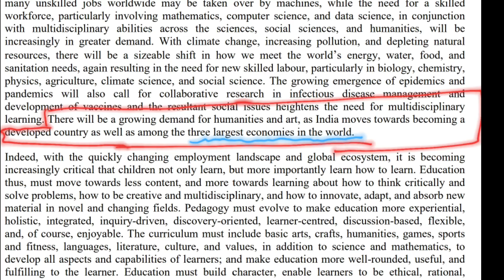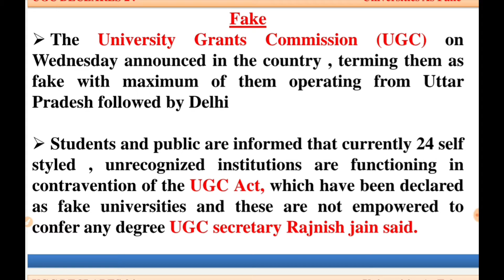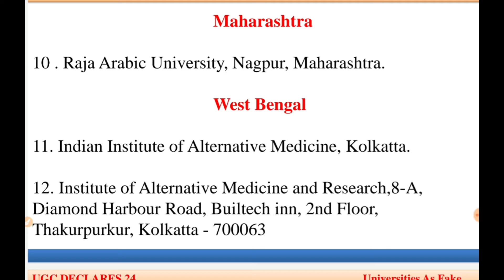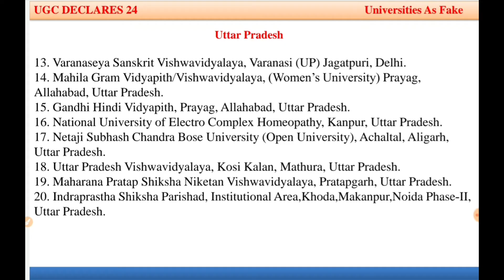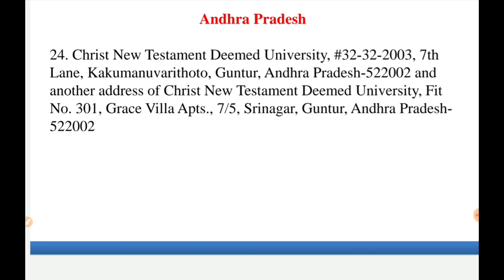UGC DECLARED 24 FAKE UNIVERSITIES (फर्जी यूनिवर्सिटी)|12th पास हो तो वीडियो जरूर देख लेना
University Grants Commission declares 24 universities as FAKE - Fake university list 2021 fake universities in india, fake universities in arunachal pradesh, fake universities in chhattisgarh, fake universities in india 2021, fake universities in the world, university fake.
24 Fake University by UGC | कैसे चेक करे की कॉलेज सही है या नहीं ! |
Hello friends
In this video you will see the list of fake university declared by ugc in india . Must watch before taking admission in college or universities.

FAKE UNIVERSITY LIST.

Delhi

Commercial University Ltd., Daryaganj, Delhi.

United Nations University, Delhi.

Vocational University, Delhi.

ADR-Centric Juridical University, ADR House, 8J, Gopala Tower, 25 Rajendra Place, New Delhi - 110 008.

Indian Institute of Science and Engineering, New Delhi.

Viswakarma Open University for Self-Employment, Rozgar Sewasadan, 672, Sanjay Enclave, Opp. GTK Depot, Delhi-110033.

Adhyatmik Vishwavidyalaya (Spiritual University), 351-352, Phase-I, Block-A, Vijay Vihar, Rithala, Rohini, Delhi-110085

Karnataka

Badaganvi Sarkar World Open University Education Society, Gokak, Belgaum, Karnataka.

Kerala

St. John’s University, Kishanattam, Kerala.

Maharashtra

Raja Arabic University, Nagpur, Maharashtra.

West Bengal

Indian Institute of Alternative Medicine, Kolkatta.

Institute of Alternative Medicine and Research,8-A, Diamond Harbour Road, Builtech inn, 2nd Floor, Thakurpurkur, Kolkatta - 700063

Uttar Pradesh

Varanaseya Sanskrit Vishwavidyalaya, Varanasi (UP) Jagatpuri, Delhi.

Mahila Gram Vidyapith/Vishwavidyalaya, (Women’s University) Prayag, Allahabad, Uttar Pradesh.

Gandhi Hindi Vidyapith, Prayag, Allahabad, Uttar Pradesh.

National University of Electro Complex Homeopathy, Kanpur, Uttar Pradesh.

Netaji Subhash Chandra Bose University (Open University), Achaltal, Aligarh, Uttar Pradesh.

Uttar Pradesh Vishwavidyalaya, Kosi Kalan, Mathura, Uttar Pradesh.

Maharana Pratap Shiksha Niketan Vishwavidyalaya, Pratapgarh, Uttar Pradesh.

Indraprastha Shiksha Parishad, Institutional Area,Khoda,Makanpur,Noida Phase-II, Uttar Pradesh.

Odisha

Nababharat Shiksha Parishad, Anupoorna Bhawan, Plot No. 242, Pani Tanki Road,Shaktinagar, Rourkela-769014.

North Orissa University of Agriculture & Technology, Odisha.

Puducherry

Sree Bodhi Academy of Higher Education, No. 186, Thilaspet, Vazhuthavoor Road, Puducherry-605009

Andhra Pradesh

Christ New Testament Deemed University, #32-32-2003, 7th Lane, Kakumanuvarithoto, Guntur, Andhra Pradesh-522002 and another address of Christ New Testament Deemed University, Fit No. 301, Grace Villa Apts., 7/5, Srinagar, Guntur, Andhra Pradesh-522002